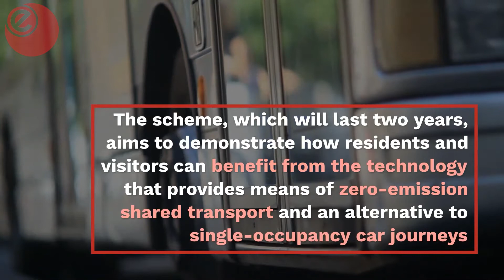UK council greenlights driverless e bus trials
The scheme is forecast to reduce emissions and congestion in Solihull.